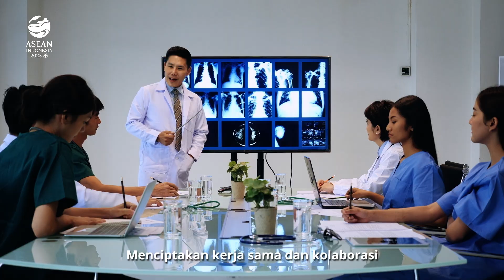Digelar 2 kali dalam Setahun, Jakarta Siap Menyambut Kembali KTT ke-43 ASEAN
Konferensi Tingkat Tinggi (KTT) ASEAN merupakan pertemuan tahunan para pemimpin negara anggota ASEAN, untuk membahas isu strategis, kerjasama regional, dan perkembangan ekonomi di kawasan Asia Tenggara.

Pelaksanaan KTT ke-43 ASEAN akan berlangsung pada tanggal 5—7 September 2023 di JCC dan hal ini menjadi momen bersejarah karena telah dilaksanakan ke-2 kalinya di Jakarta dalam setahun.

KTT ini akan menjadi momen penting bagi Indonesia sebagai tuan rumah untuk memfasilitasi dialog antar pemimpin negara.